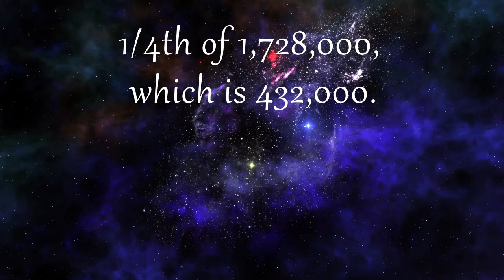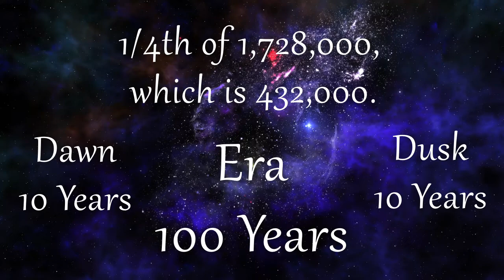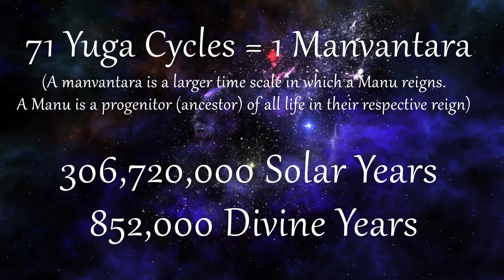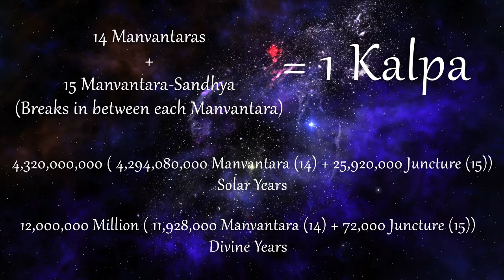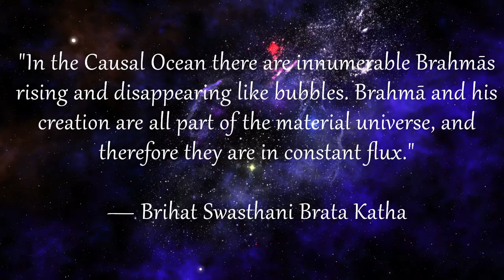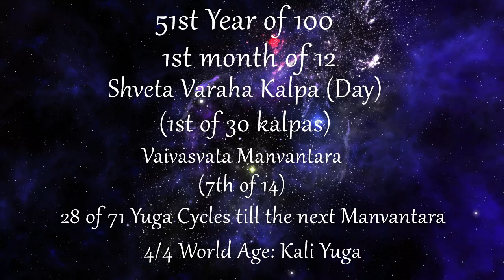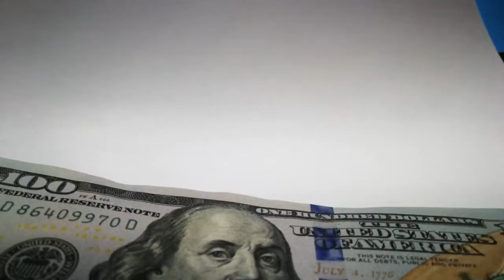The Hindu Time Cycle Explained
In this video, we go in depth into the time cycle of the Hindu religion. The cycle consists of 4 main eras of the world: Satya Yuga; Treta Yuga; Dvapara Yuga; Kali Yuga. A Manvantara is a larger time period in which there is a Manu, or ancestor, in which all life derives from. There are 14 Manvantara in a Kalpa, otherwise called a day of Brahma (A chief Hindu creator god). After a Kalpa comes a Pralaya, in which the world is destroyed. These cycles continue until the life of Brahma is over...

Follow these links for more information!

Follow the Loreology Instagram! (@loreology_)

Pictures used: (In order)
Satya Yuga found via Soolaba's Blog
Painting of Vishnu, dated to 1918.
Picture of Vamana (No credits found, via Google search)
Picture of Parashurama, credited to Raja Ravi Varma (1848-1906)
Picture of Rama, courtesy of Wikimedia Commons
As a bridge is built, the word "Ram" is written on every brick, so the bricks float (Treta Yuga), mid-1900's
An Illustration of the Battle of Kurukshetra, 18th century.
Political Cartoon (Kali Yuga), credited to "indiadivine"
Painting of Brahma (No credits found, via Google search)
Hiranyagarbha, the Golden cosmic egg, by Manaku (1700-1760)
The cow with 84 deities, unknown artist (1897)
The Goddess Kali (No credits found, via Google search)
Kalki Avatar by Raja Ravi Varma (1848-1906)

Backgrounds used: (In order)
Spinning Clock: Video by PIRO4D from Pixabay
Starry Sky: Video by TeeFarm from Pixabay
Galaxy: Video by mike lacoste from Pixabay
Krishna: Video by motionstock from Pixabay
Counting money: Video by Paweł Szymczuk from Pixabay
2 people fighting: Video by Aghyad Najjar from Pixabay
Knife covered in blood: Video by MD SHAHRIAR ISLAM from Pixabay
Dancing: Video by Even more in my YouTube and Instagram from Pixabay
Fast Food: Video by koudyt from Pixabay
Injection: Video by Suzan Simmer from Pixabay
The Lessons Are Over: Video by chayka1270 from Pixabay
Donating (Robbery): Image by Jeff Jacobs from Pixabay
Corruption: Image by Gerd Altmann from Pixabay
Virus: Video by dianakuehn30010 from Pixabay